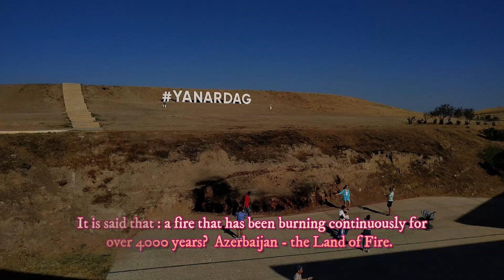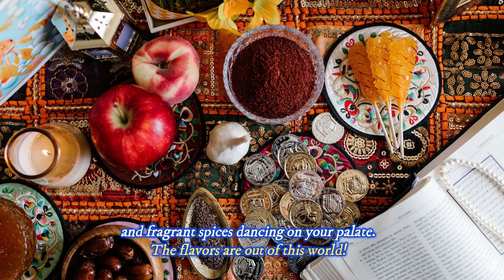Countless Astounding Facts about Azerbaijan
Welcome to a land where flames dance on the surface of the earth,
defying the passage of time.
Today, we are going to unveil the secrets of Azerbaijan's burning fire that has mesmerized people for centuries.

From its historical significance to its awe-inspiring natural wonders, this country never fails to leave a lasting impression. So, next time you're looking for an extraordinary adventure, consider Azerbaijan as your next destination.